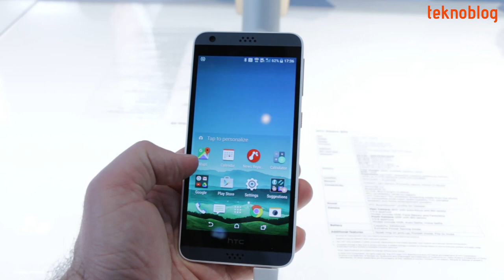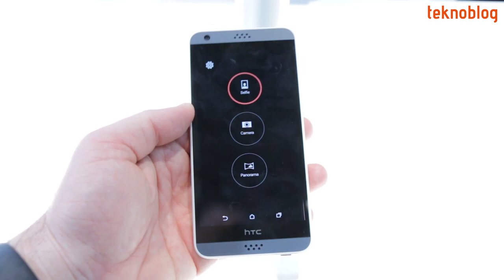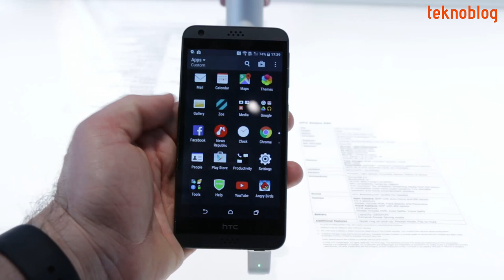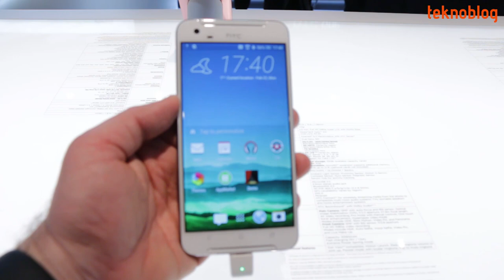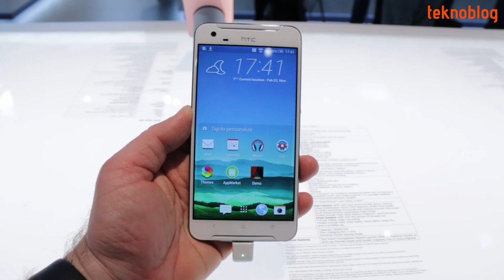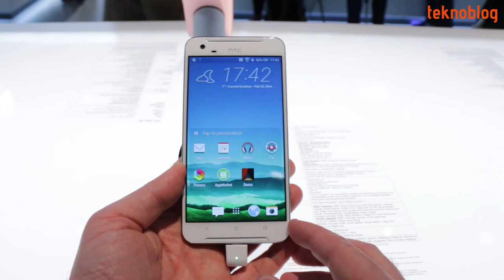HTC MWC 2016: Desire 530, One X9, UA Healthbox, Vive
HTC'nin Mobil Dünya Kongresi'ndeki standında öne çıkan yeni ürünleri mercek altına alıyoruz.